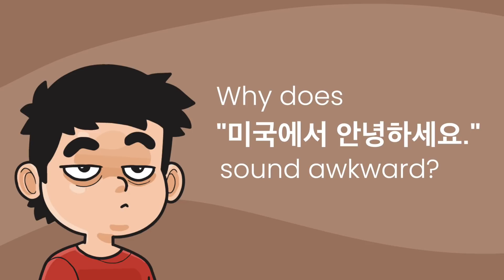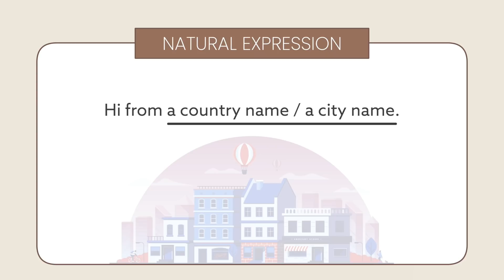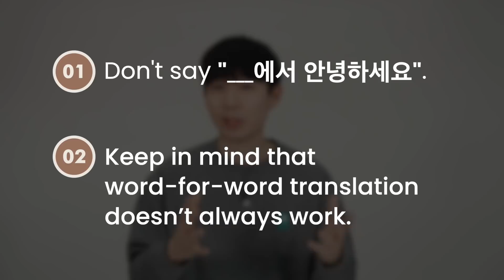Don't say "Hi from OOO" in Korean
After watching this lesson, you'll be able to say "Hi from [a country name/a city name] in Korean naturally! (Our premium membership sale ends soon. Don’t miss this great opportunity!

0:00 Hi from ____. ≠ ____에서 안녕하세요.
0:31 Why does "___에서 안녕하세요." sound awkward?
1:25 How to say "Hi from ____." in Korean
2:19 Summary